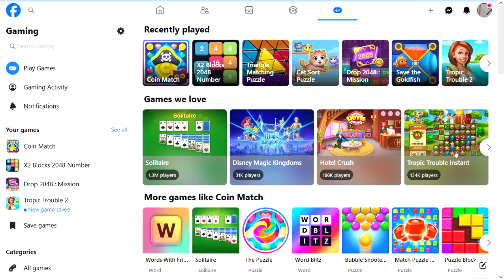SlowPCGaming Tropic Trouble & Disney Magic Kingdoms - Facebook Games That Don't Work in Firefox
The Disney game doesn't work in Firefox.  It only works in Chrome based web browsers which I don't use.  After getting that notice I switched over to Tropic Thunder which plays in standard web browsers.